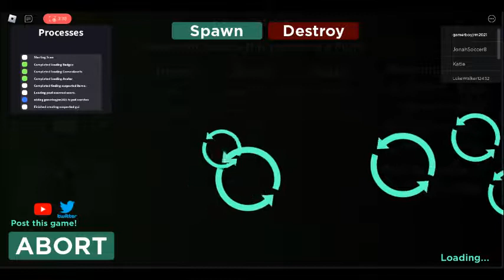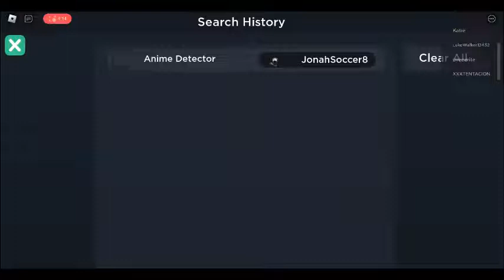roblox furry detector 2.00